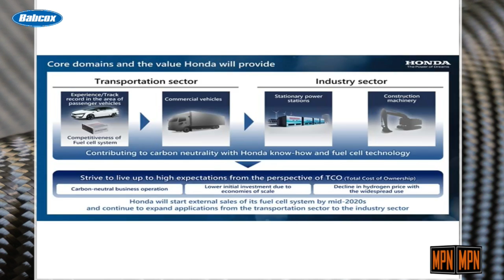New Fuel, New Bikes, and a Historic Race is on the Line | On the Throttle EP70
On this episode of On the Throttle, Jacqui and Josh show us some new machines, teach us about new fuel cell technology as well as the possibility of Northern Ireland’s North West 200 being cancelled this year!
1:50 AIMExpo 2023

3:25 Honda announces partnership with GM in hydrogen powered fuel cell technology

13:22 Moto Morini’s X-Cape ADV-R places 8th in its class during its Debut at the Bassella Race In Spain

17:08 Northern Ireland’s North West 200 in jeopardy this year due to insurance costs and mass cancellations.

24:00 Beta releases the EVO factory models

This episode of On the Throttle has been brought to you, in part, by:

PennGrade1
The best motorcycle oils to keep your motorcycle running at peak performance. PennGrade1 is the top pick for the best motorcycle oil for your bike.

New On the Throttle episodes are available on Wednesdays. Be sure to follow us on this and all of our social platforms for even more Motorcycle & Powersports News.